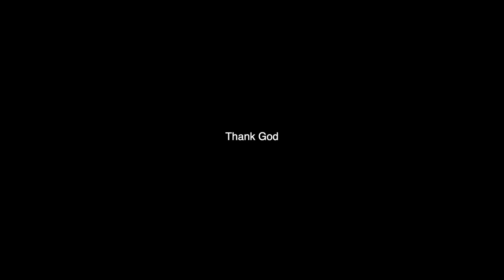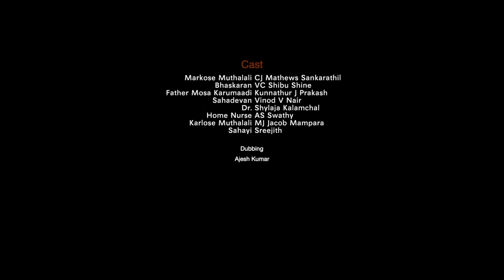NJANO NEEYO MALAYALAM SHORT FILM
NJANO NEEYO

     PRODUCER-MJ JACOB MAMBARA
    DOP-KANNAN ANCHAL
    STUDIO-REALFRAMES
    EDITING-VS SAJI
   SINGER-MERIN MARIAM MATHEWS
   SCREENPLAY-CJ MATHEWS SANKARATHIL
   ASSO-DIRECTORS-VC SHIBHU SHINE KUNNATHUR J PRAKASH
DIRECTOR-VINOD V NAIR